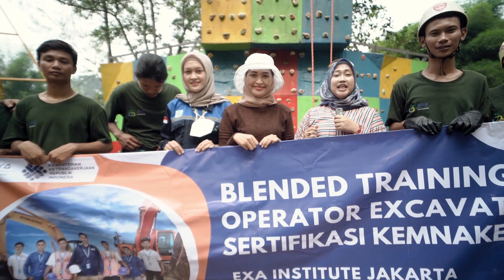HIGHLIGHT EXA INSTITUTE JAKARTA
Assalamu'alaikum Selamat Datang Di Channel Nazmi Pictures

Semoga konten yang kami sajikan bermanfaat dan dapat menghibur untuk kita semua
Dukung Terus Channel Nazmi Pictures Dengan Cara

Azmi hakim : @azmihakim34